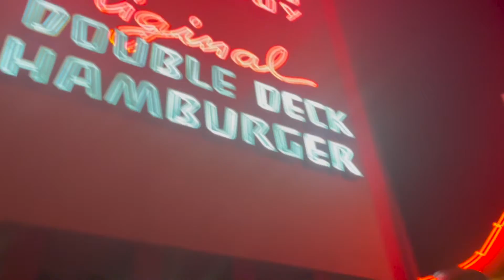Universal Horror Nights 2021 VLOG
Universal horror nights 2021

This was a banger!!! Lets do it Atarn next year!

Learn Swedish with me
Jag älskar dig!